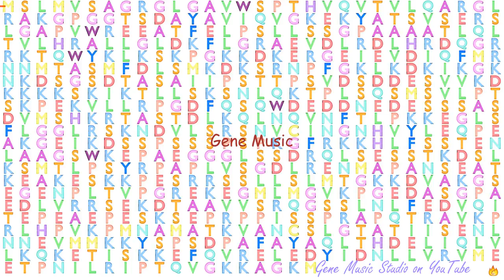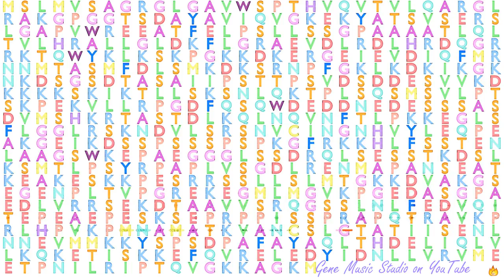Gene Music using Protein Sequence of RAB11FIP1 "RAB11 FAMILY INTERACTING PROTEIN 1 (CLASS I)"